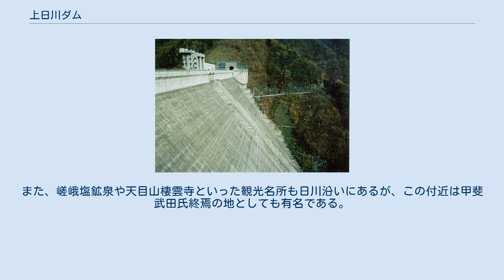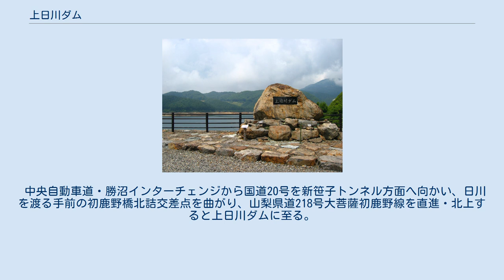上日川ダム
富士川水系のダム・堰
上日川ダム（かみひかわダム）は、山梨県甲州市、一級河川・富士川水系日川に建設されたダム。
高さ87メートルのロックフィルダムで、東京電力リニューアブルパワーの発電用ダムである。
同社の揚水式水力発電所・葛野川（かずのがわ）発電所の上池を形成。
下池・葛野川ダム（松姫湖）との間で水を往来させ、最大120万キロワットの電力を発生する。
ダム湖（人造湖）の名は大菩薩湖（だいぼさつこ）という。
 上日川ダムの型式は中央土質遮水壁型ロックフィルダム、高さは87メートルある。
ダムは標高1,486メートルの地点に建設されており、日本のダム中3番目に高い標高にあるダムである。
上位1位は南相木ダム（長野県南佐久郡南相木村、信濃川水系南相木川）、2位は野反ダム（群馬県吾妻郡中之条町、信濃川水系中津川）であり、いずれも東京電力リニューアブルパワーの管理する電力会社管理ダムである。
上日川ダムの有効貯水容量は830万立方メートルであるが、これは下池の葛野川ダムとそれと全く同じである。
 周辺環境。
ダムの右上が 大菩薩嶺。
 ダム本体は2000年（平成12年）より一般に開放されている。
現地に案内員が常駐し、上日川ダムおよび葛野川発電所についての情報を得ることができる。
ダムによって形成される人造湖は、日川の水源である大菩薩嶺にちなみ、大菩薩湖と命名された。
天端から上流を望むと大菩薩嶺、逆に下流を望むと晴天時には富士山を見ることができる。
湖の水位変動は極めて激しく、最大で21mの水位変動がある。
このため釣りなどは極めて危険であり、立入る事はできない。
 富士川水系においては、明治以降に赤石山脈（南アルプス）の急峻な地形と豊富な水量が水力発電に適しているとして注目され、水力発電所が盛んに建設されるようになった。
現在は東京電力のほか、日本軽金属が静岡県のアルミニウム工場に送電するための自家発電所および貯水池が支流の早川や佐野川に建設している。
だが、概ね水路式の水力発電所であり、天竜川や大井川などのような大規模ダム式発電所は建設されていなかった。
 東京電力は増え続ける電力需要に対応するべく揚水発電による新規電源開発計画を模索していたが、1989年（昭和64年）より相模川水系と富士川水系という異なる2水系を利用した葛野川発電所の建設計画を立案した。
富士川水系の主要河川である笛吹川支流の日川に上池・上日川ダムを、相模川水系葛野川支流の土室川に下池・葛野川ダムを建設。
中間部に地下式発電所に4台の水車発電機を置き、最大160万キロワットの出力を得ようとした。
 ダム・発電所は1991年（平成3年）より建設が開始され、1999年（平成11年）に上日川・葛野川両ダムが完成。
発電所も一部運転が開始された。
現在は計画の75パーセントに当たる120万キロワットを発電している。
両ダム間の有効落差は714メートルあり、単段ポンプ水車を有する揚水発電所としては世界最大規模である。
 ダムより日川沿いの道を上流へと進むと、中里介山の小説・『大菩薩峠』で知られる大菩薩峠に至る。
一方、ダムより下ると日川渓谷や竜門峡といった名勝があり、紅葉の名所として知られる。
また、嵯峨塩鉱泉や天目山棲雲寺といった観光名所も日川沿いにあるが、この付近は甲斐武田氏終焉の地としても有名である。
1582年4月3日、織田信長・徳川家康・北条氏政連合軍の攻撃を受け新府城を追われた武田勝頼は、ダム下流の天目山棲雲寺へ逃れようとしたが、残りわずかの所で滝川一益らの軍勢に追いつかれ、勝頼以下全員戦死・自刃し武田氏は滅亡した。
この天目山の戦い（田野の戦いとも呼ぶ）古戦場もダム下流にあり、「片手千人斬り」で有名な「土屋惣蔵昌恒自刃の碑」など往時を偲ぶ遺跡がある。
 中央自動車道・勝沼インターチェンジから国道20号を新笹子トンネル方面へ向かい、日川を渡る手前の初鹿野橋北詰交差点を曲がり、山梨県道218号大菩薩初鹿野線を直進・北上すると上日川ダムに至る。
国道411号（青梅街道）からも行く事ができるが、道幅が狭く、急カーブの続く山道なので国道20号経由の方が安全である。
公共交通機関を利用する際は、JR東日本中央本線・甲斐大和駅が最寄の下車駅となる。